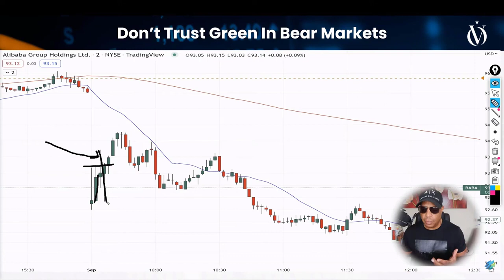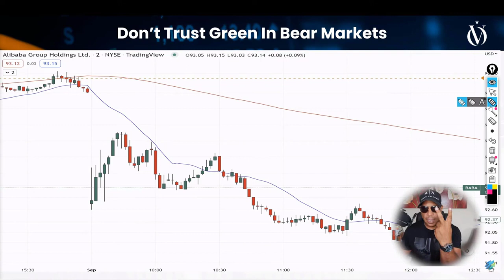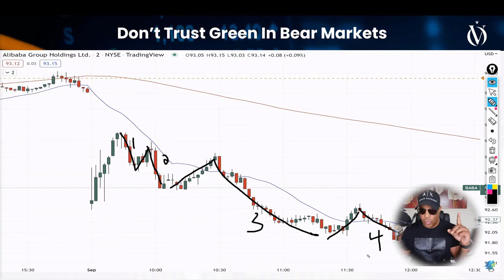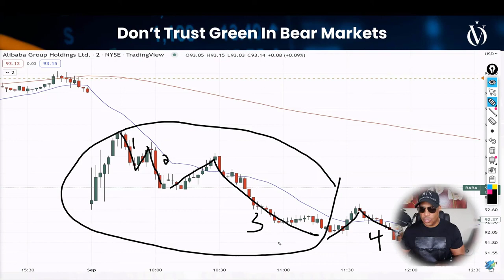💲13 000 en segundos! 🏆VIVIR del TRADING🏆 Cómo BENEFICIARTE de la Caída del Mercado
Hay momentos en los que no se debe confiar en el color verde, ningún movimiento hacia arriba debe ser tomado, el verde debe ser utilizado para ¡vender! ¿cuándo? Simple, durante un MERCADO DE OSOS. En este video te enseño las características básicas de un mercado bajista y cómo aprovechar tu ventaja